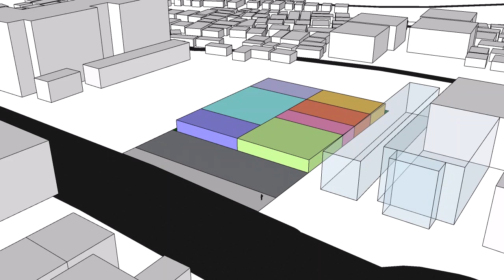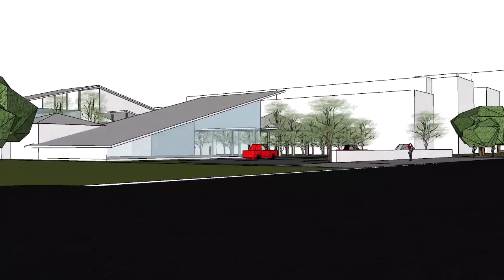proses gubahan massa Intertraditum Wedding Centrum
Intertraditum Wedding Centrum
Merupakan usulan proyek Studi Perancangan Arsitektur 7 Universitas Tarumanagara.  Proyek ini merupakan proyek hybrid antara wedding hall dan pertokoan.

Berlokasi di Jl. P. Mangkubumi, Sosromenduran, Gedong Tengen, Kota Yogyakarta, Daerah Istimewa Yogyakarta.
Luas Tapak: 3.600m2